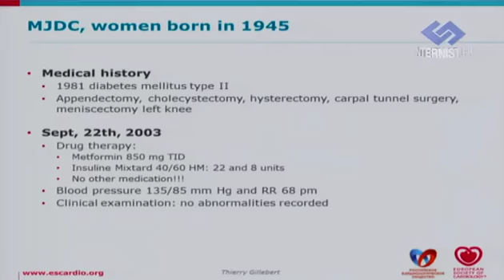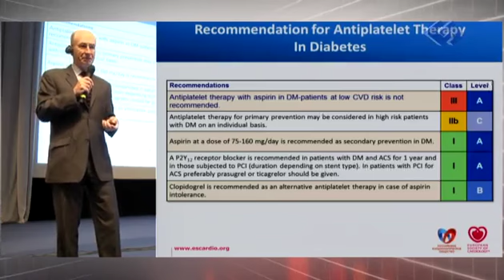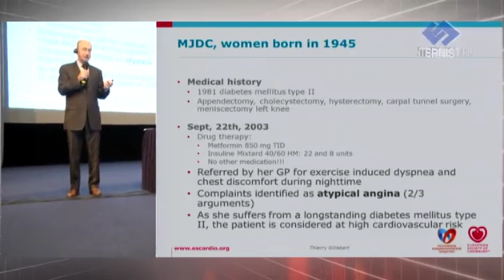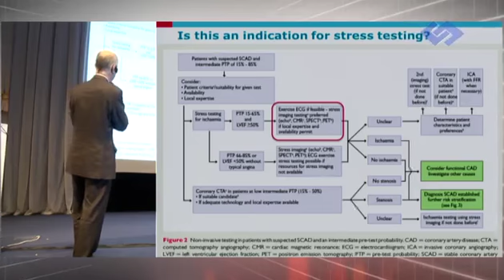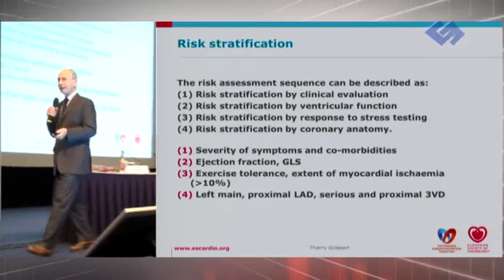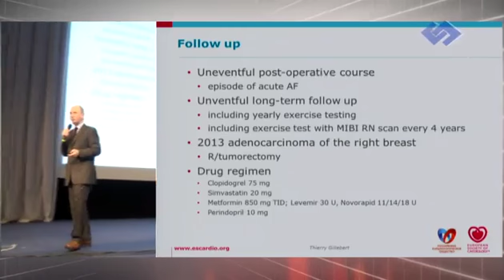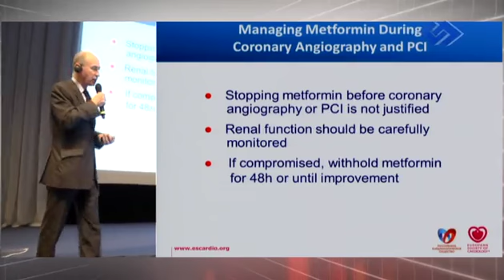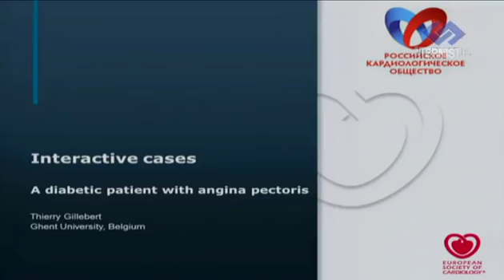Ишемическая болезнь сердца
Российские дни сердца – 2015